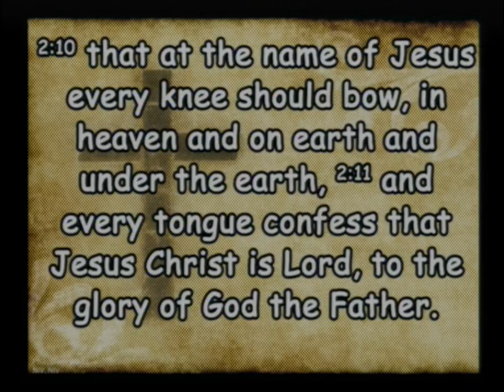20240630 Name Above All Names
Sunday Service - The Name Above All Names